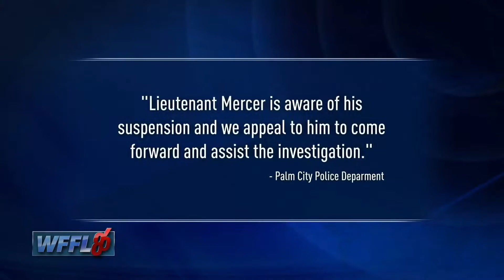Need for Spee Heat Gameplay Walkthrough FR - PART 17 [XBOX ONE 1080P]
♦ Twitch ] (compte crée mais pas encore actif)